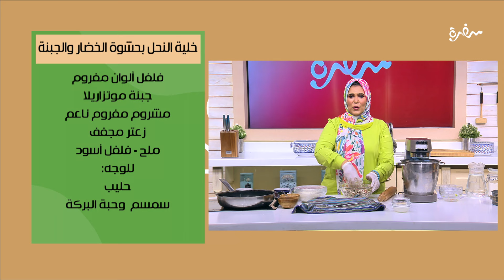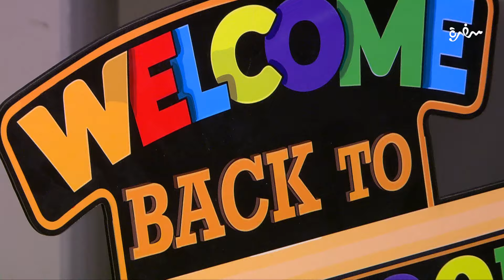جبنة كريمي بالقشطة - الخبز الفينو - خلية النحل بحشوة الخضار والجبنة | عيش وملح| حلقة كاملة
طريقة عمل جبنة كريمي بالقشطة - الخبز الفينو - خلية النحل بحشوة الخضار والجبنة مع الشيف توتا مراد في عيش وملح | 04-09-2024